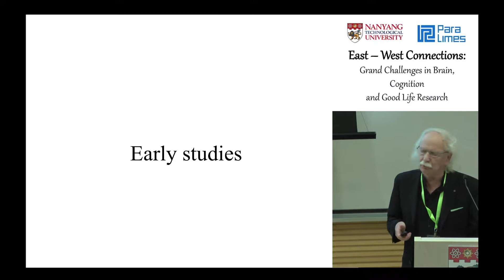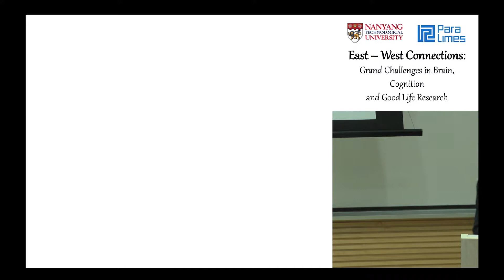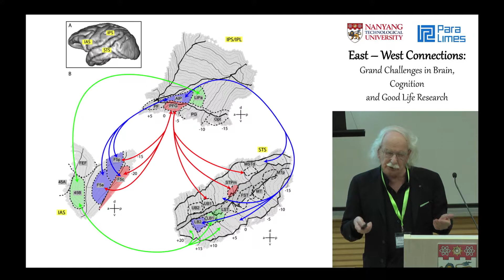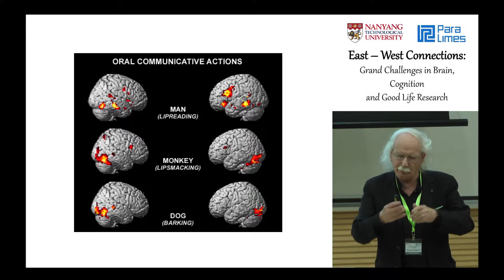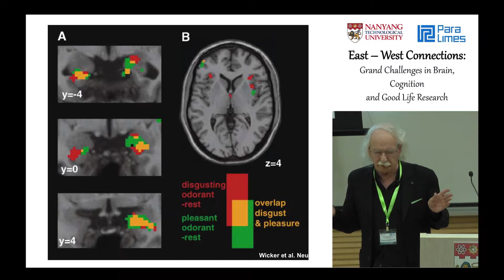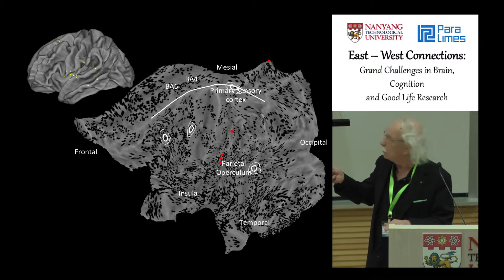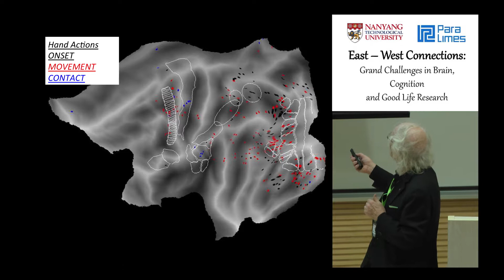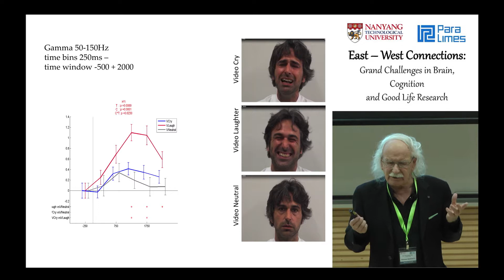Conference: East-West Connections - Giacomo Rizzolatti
Speaker: Giacomo Rizzolatti
University of Parma, Italy

Abstract: From mirror neurons to the “mirror brain”

Mirror mechanism is a basic mechanism that transforms sensory representations into a motor format. In the first part of my talk I will describe the functions of the mirror mechanism that is located in the parieto-fontal network of the macaque monkey. I will present then human data on the same network discussing the specific way in which the mirror mechanism enables us to understand others. This mechanism mediates what Corrado Sinigaglia and I named “understanding others from the inside”. In the third part of my talk I will discuss the role of the mirror mechanism in understanding the basic Darwinian emotions and the action styles, e.g., those aspects of the actions that Daniel Stern called “vitality forms”. I will conclude discussing the social consequence of impairments, due to cultural factors, of the mirror mechanism.